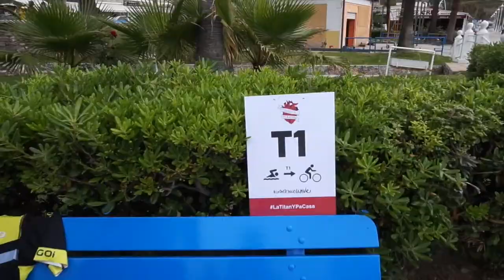Ironman 2 | Sufrir, Sufrir Y Sufrir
Hoy se ha complicado la cosa y por eso subo el vídeo antes incluso de acabar la maratón, ya que si no, será demasiado tarde para que lo podáis ver.

Mañana os enseñaré la llegada y el tiempo que he necesitado para completar este 2º Ironman de los 5 de LaTitanYPaCasa. La bici de hoy, con más de 2.000m de desnivel positivo me ha matado. Pero seguimos. Mañana a por más. Que aquí no se para ni Dios.